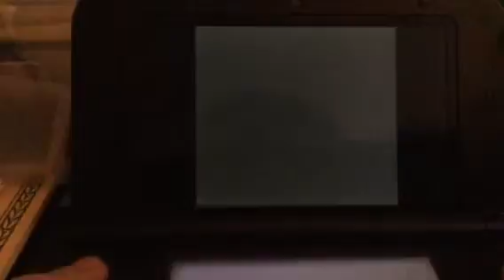Pokemon anaversry part 3